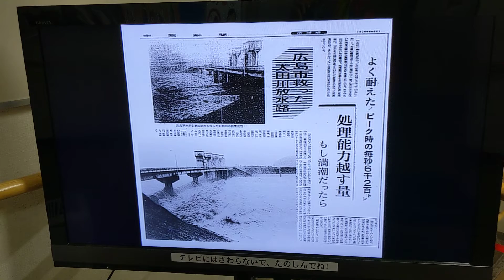広島市太田川放水路の完成